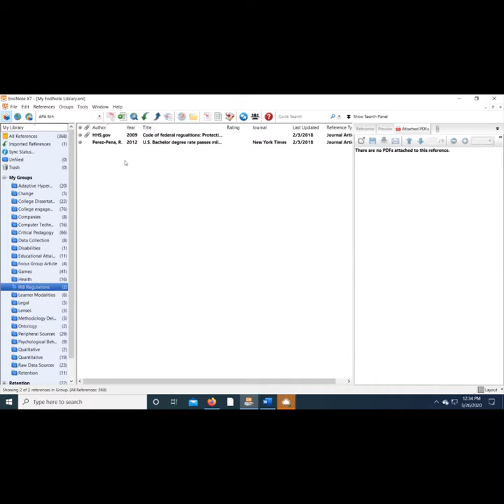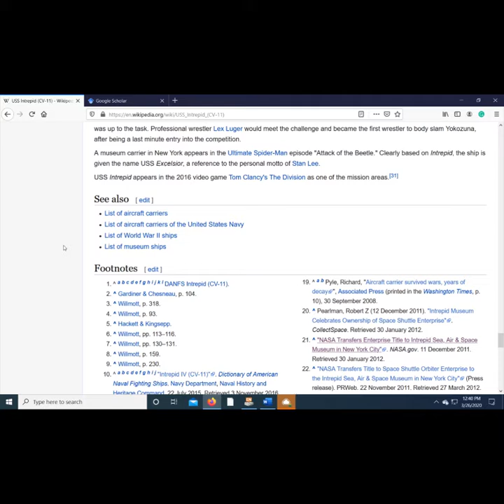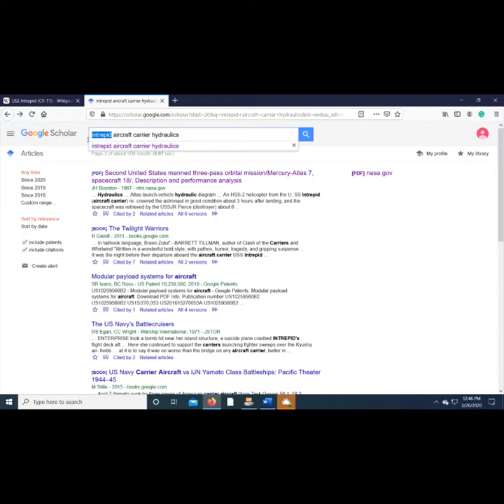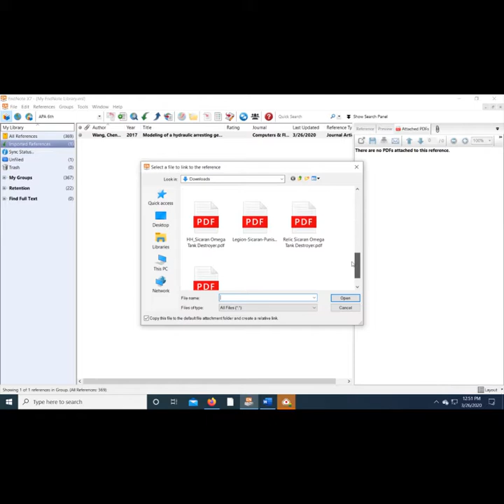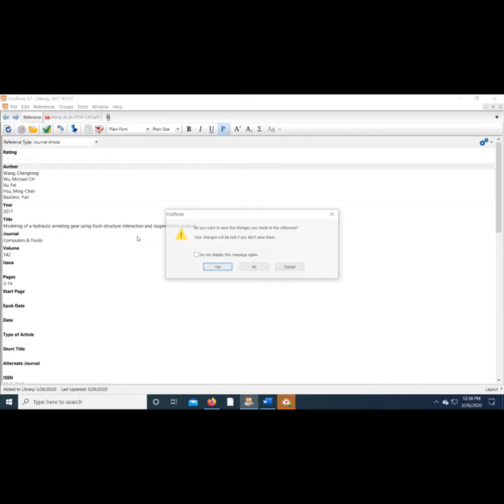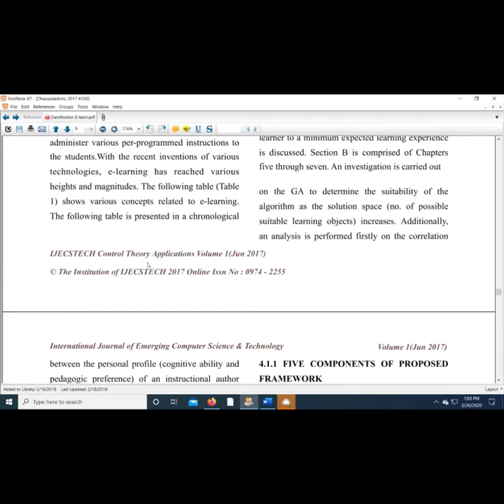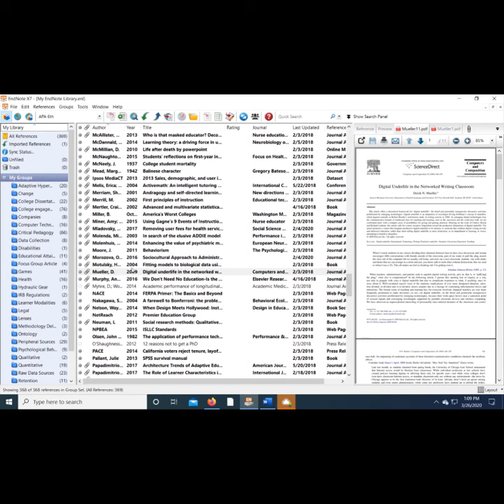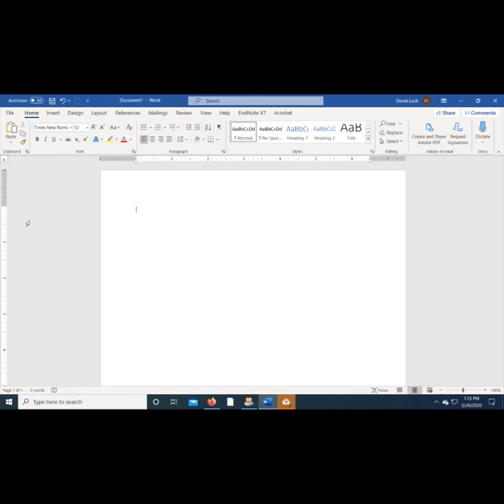How to Read a Research Study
This video is an overview for college students interested in efficient research; organizing and collecting materials, along with the parts of a research study.